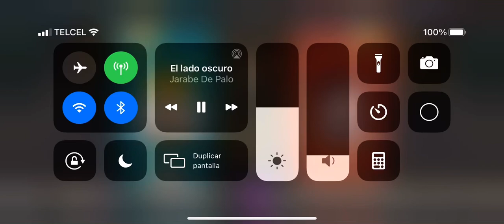Ántrax 6.7 vs ohweoh South park phone destroyer sppd gameplay